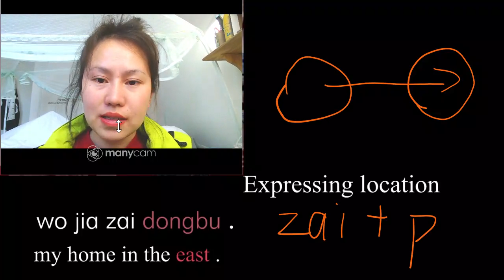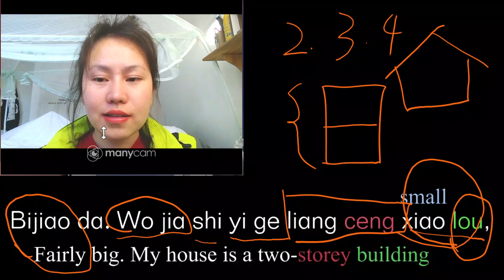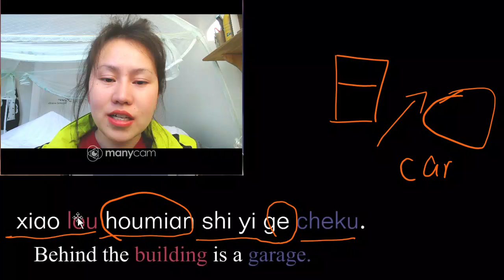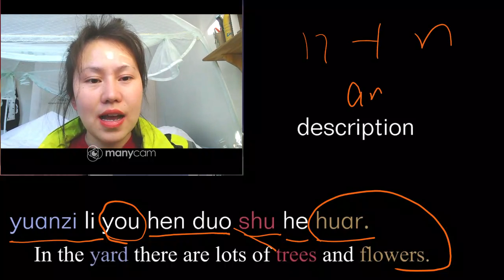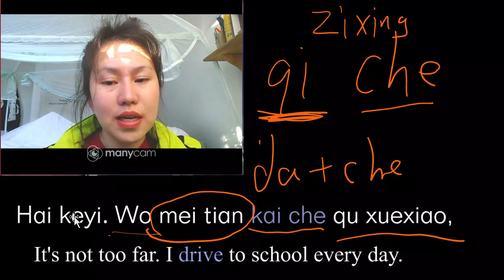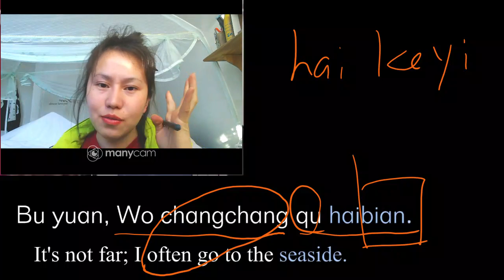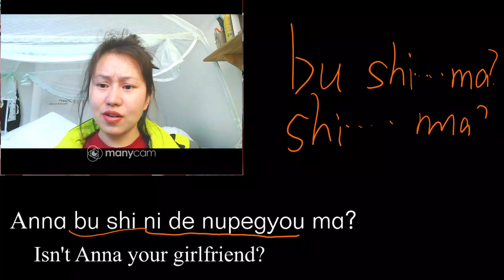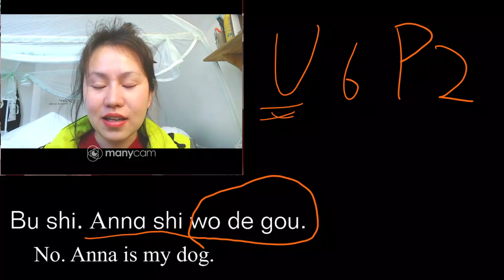CC2-6.2 text explain